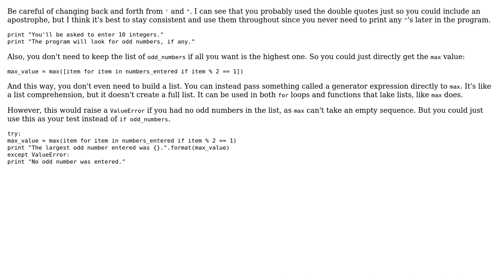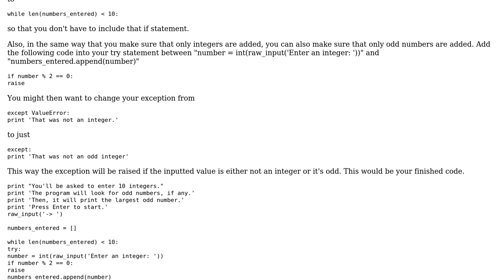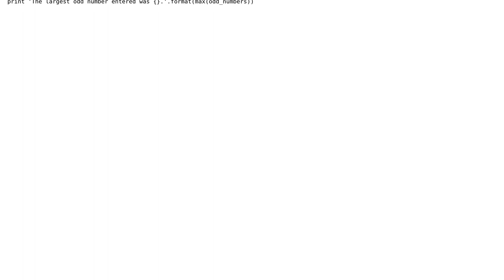Find the largest odd number (follow-up code) (3 Solutions!!)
Find the largest odd number (follow-up code)

With thanks & praise to God, and with thanks to the many people who have made this project possible! | Content (except music & images) licensed under CC BY-SA | Music | Images & others | With thanks to user user2023861 user SuperBiasedMan user srig user Sophie Coyne and the Stack Exchange Network Trademarks are property of their respective owners. You are responsible for your own actions.